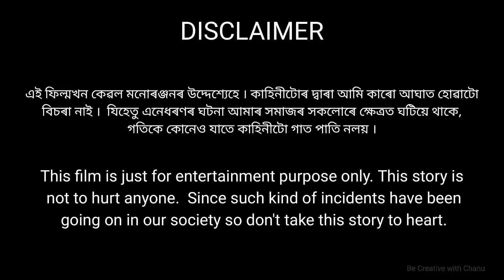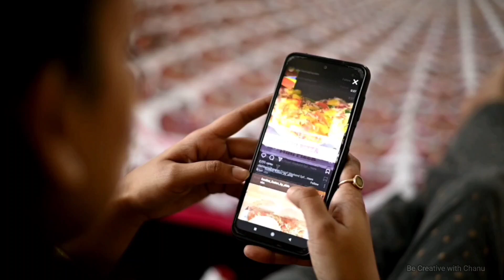Ek poisau khoros nokoru Ft. @JyotiPrasadRoy